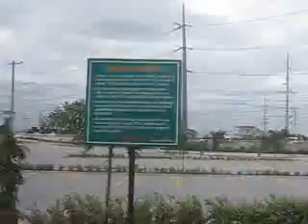The Home Depot, Pampanga on January 23, 2010 (Part 4)